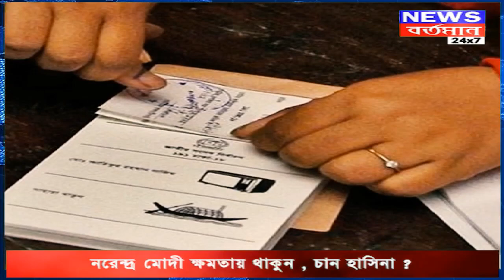নরেন্দ্র মোদী ক্ষমতায় থাকুন, চান হাসিনা? 'দিদিমণি' কে পছন্দ নয়! ভারতের সুবিধা